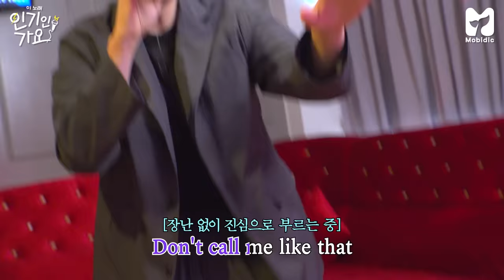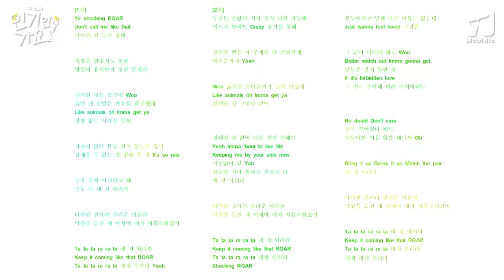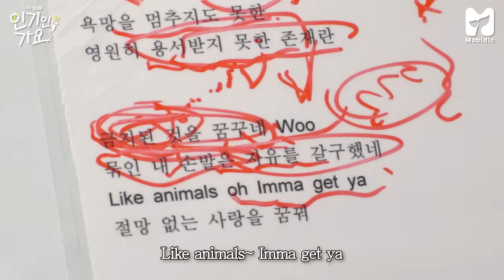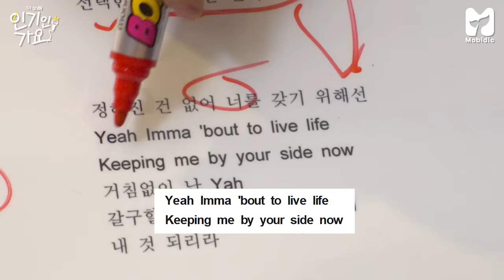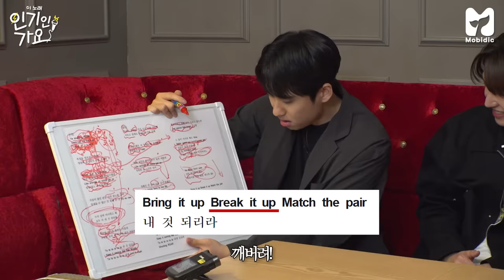미미미누 인생 첫 남돌 더보이즈에게 칭찬을 갈구하다 | 인기인가요 EP.4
이번 생에 남돌은 처음이라는 미미미누,
더보이즈의 까칠하고 섬세한 티칭에 기죽고 마는데...
ROAR 노래 부르다 영어 발음까지 교정받은 사연!

과연, 칭찬에 목마른 미뜨리누는 인정받을 수 있을까?
다음 화에 계속...

0:00 오프닝
0:49 ROAR - 더보이즈 (미누.VER)
3:44 스몰 토크 시간
8:27 노래 강습 시간
13:56 가사 해체 분석 시간
21:22 신곡 ★Nectar★
23:25 엔딩 라이브

미미미누와 함께하는 노래방 라이브🎙
《인기인가요》 매주 목요일 오후 5시 30분